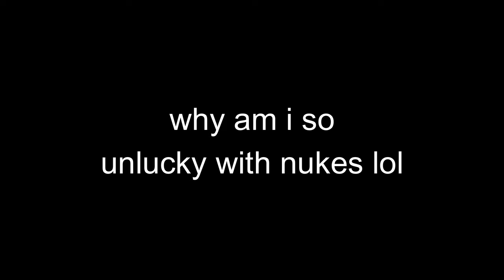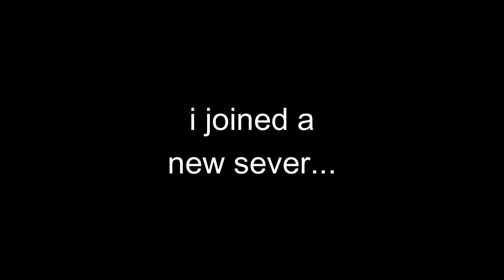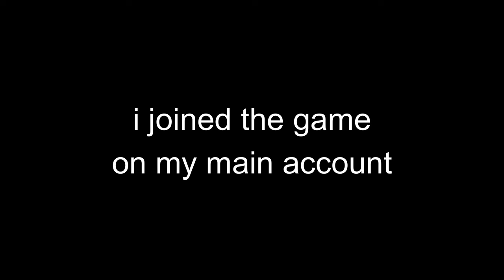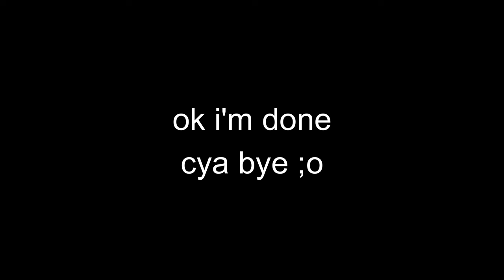Can I Survive EVERY SCP in Roblox SCP?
is it even possible to survive the scp's in roblox? it probably isn't... but today, we will try to make it out alive! (i'll try to continue the video in the future... my neck was hurting...)

Timestamps:

Intro: 0:00 - 0:08
SCP Roleplay: 0:09 - 7:44
SCP Site Roleplay: 7:45 - 13:15
Outro: 13:16 - 13:21